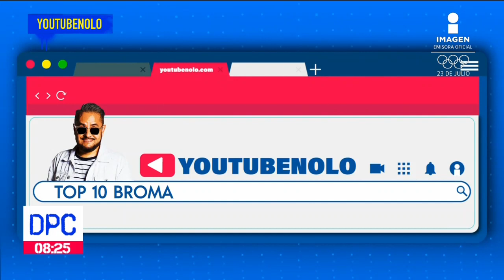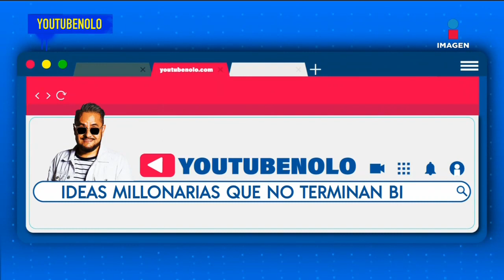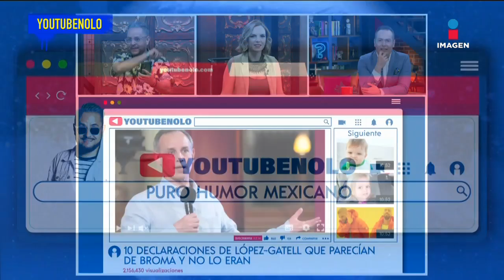Declaraciones de Gatell que parecían falsas y no lo eran | De Pisa y Corre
El algoritmo del buscador de YoutubeNolo anda medio alterado y sus resultados están un poco diferentes... Otros no tanto.